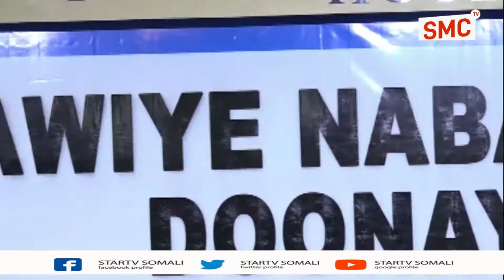Shir Ay ka yesheen Mid Ka Mida Beelaha Somalia Ayaa Waxaa Ay ku Taageereen Aminiga Somalia.